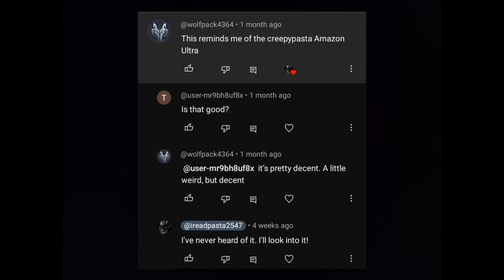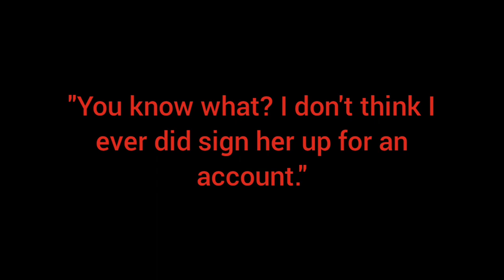Ultra fast service...|Amazon Ultra- Creepypasta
Story name:
Amazon Ultra

Author:
Stex85